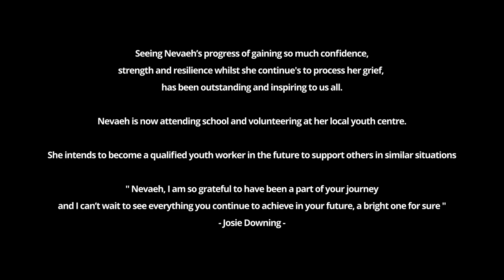Nevaeh's Documentary / Rhaglen Dogfen Nevaeh